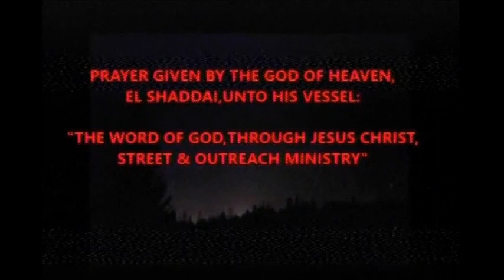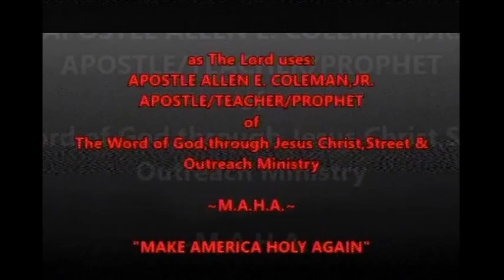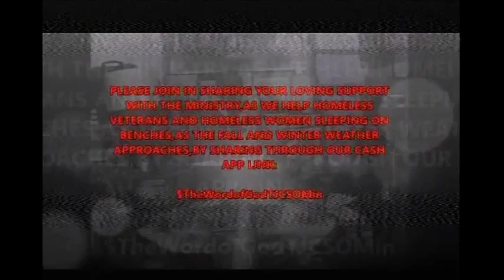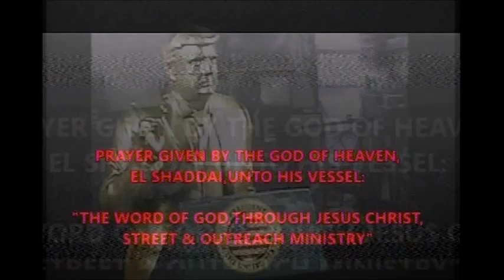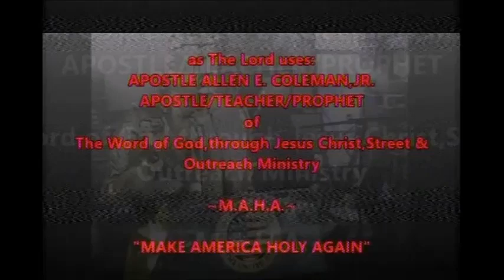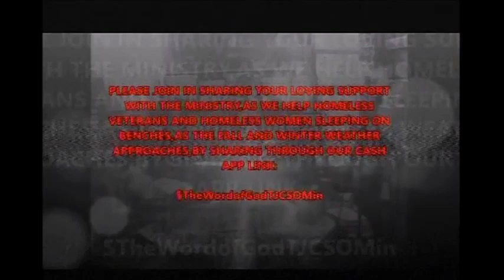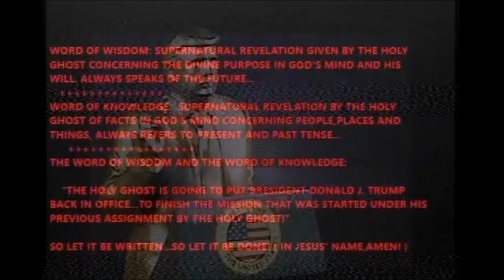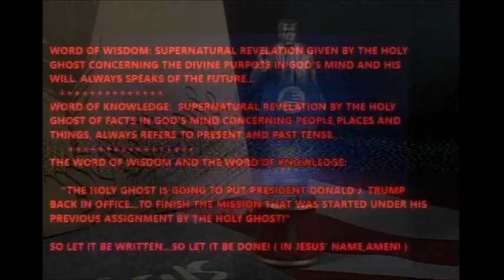SPECIAL PRAYER OVER AND FOR PRESIDENT DONALD J TRUMP AND HIS FAMILY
Filmed September 9th,2023...THIS IS “THE PRESIDENTIAL EDITION”…

There is so much going on these days on The Governmental Front. So much Corruption has been revealed and WILL become Revealed EVEN MORE. AMERICA is become imbrued with SIN…The STENCH of crookedness,corruption,embezzling,skimming of monies,carnal quid-pro-quos,lies,deceit,favoritism,respect of persons,stolen election denials,UNGodly desires and practices—even to the extent of changing ASSIGNED genders given at birth…transgender men trying to “x” out Women born AS Women by God,women who get surgeries to transform themselves in MEN,(on the outside),because they,too,claim that YHVH has made a mistake when creating them…NOTHING BUT MESS!

     THE PRESENT Governmental administration is arresting regular people who prey on children—BUT—the present Governmental administration is HARMING children by encouraging them to believe that it is okay to CHOOSE the gender that they WANT to be…and the SAME Administration has legalized marijuana,and there are MANY CHILDREN who are getting a hold of marijuana and getting HHHHIIIGGHHHH…it seems like another war on children by Pharaoh’s army…but instead,it is an illegal administration that has conspired together to mess up the minds and productivity of children…there’s so much more,but these things mentioned ALREADY are ENOUGH to REALIZE that we NEED to “MAKE AMERICA GREAT AGAIN”,and to “MAKE AMERICA HOLY AGAIN”!

 The present administration is guilty of having part in a stolen election,(The Speaker [Apostle A.E.Coleman,Jr.] KNOWS because he (“I”) watched the election and SAW that it was stolen…and further research reveals “THE GLITCH” in the system…PRESIDENT DONALD J. TRUMP WAS IN THE CLEAR…until AFTER 3:30am on that dreadful election day….and every since then,the political interference had started to pile up against him…accusations,lawsuits with NO merit,unlearned people listening to the party that has tried over and over to persecute and prosecute Brother President Donald J. Trump—FOR NO CAUSE WHATSOEVER,OVER AND OVER AGAIN!

        INSTEAD OF PEOPLE DOING INDEPENDENT RESEARCH AND BECOMING INFORMED AND IN-THE-KNOW about the false attempts and false charges AGAINST The President that YHVH PLACED in Office to shake up the country,to EXPOSE the corruption AND TO “DRAIN THE SWAMP” of “SWAMPY CREATURES AND PEOPLE”…
THE CROOKED [PRESENT] ADMINISTRATION AND THEIR CO-HORTS have conspired together to INTERFERE WITH THE UPCOMING ELECTION AND TO DAMAGE THIS Country!!
   But—THEY BETTER BE CAREFUL BECAUSE…THE TITLE THAT YHVH GAVE THE SPEAKER IS:
      “SPECIAL  PRAYER OVER AND FOR PRESIDENT DONALD J TRUMP AND HIS FAMILY...THIS IS “THE PRESIDENTIAL EDITION” !

PLEASE have your Bibles,Pens and papers,so that you may take notes for your private study time. You WON'T WANT to miss ANY of this.

              THE WORD OF GOD,THROUGH JESUS CHRIST,
                        STREET & OUTREACH MINISTRY**
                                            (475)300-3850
                   **Incorporated in CO,CT,IN,NC,SC,MS,TN,TX,WI**